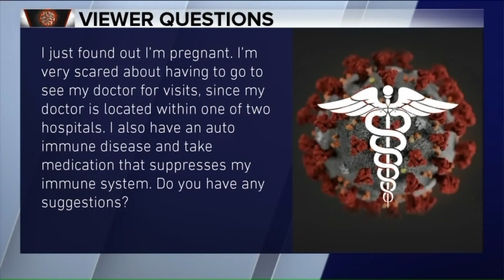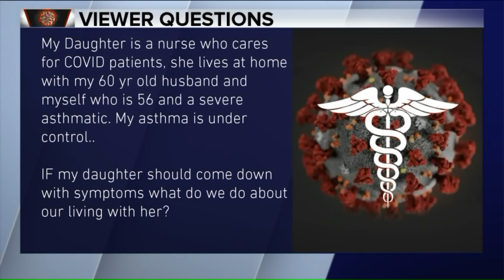Dr. Murphy answers your COVID-19 questions 4/3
Dr. Murphy answers your COVID-19 questions that you can leave on facebook